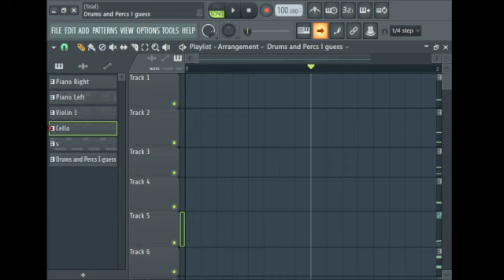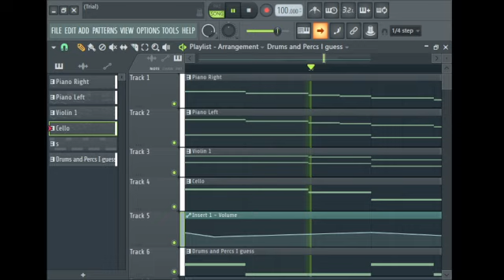orchestra thing lol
made another orchestral composition, i think

could've done better, tbh